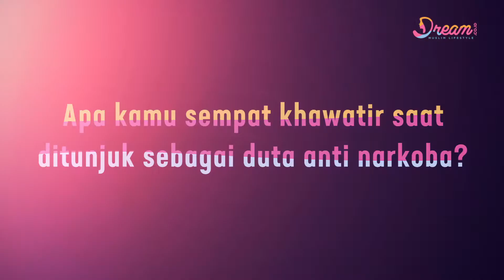Cerita Nikita Willy Jadi Duta Anti Narkoba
DREAM.CO.ID - Nikita Willy didaulat menjadi duta anti-narkoba Indonesia. Nikita pun dimandatkan untuk melakukan kampanye tentang anti-narkoba ke kampus-kampus dan sekolah-sekolah. ke depannya, Gadis 25 tahun itu nantinya akan membahas mengenai gaya hidup anak muda zaman sekarang. Tak hanya itu, mereka juga membahas bahaya narkoba bagi kehidupan anak muda, termasuk di kalangan selebritas.